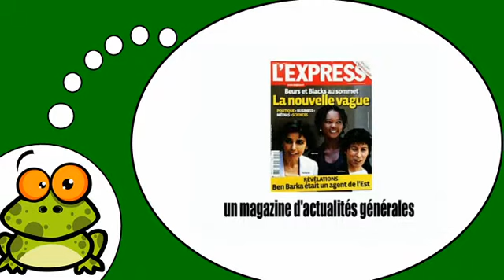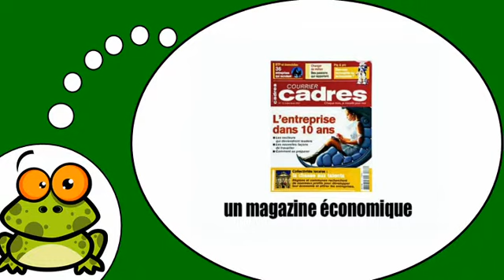Ndinodzidza Furenchi # Les magazines = Vol1